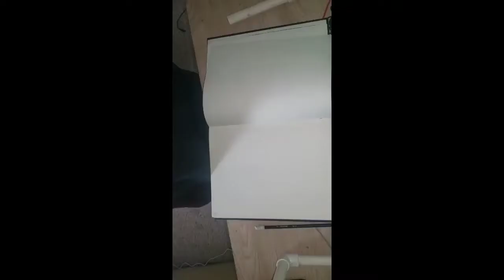I try markers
In this video I will draw a Mazda rx8 with markers